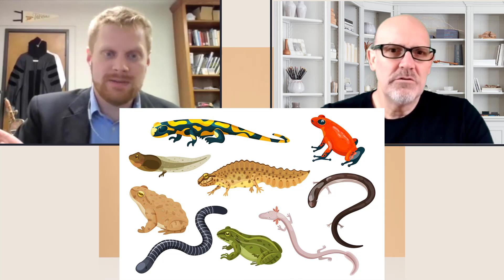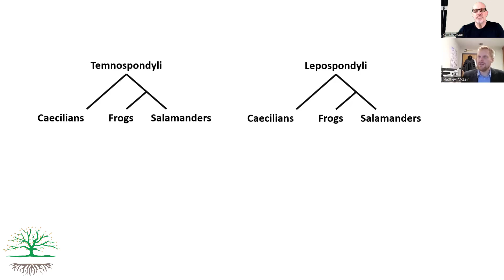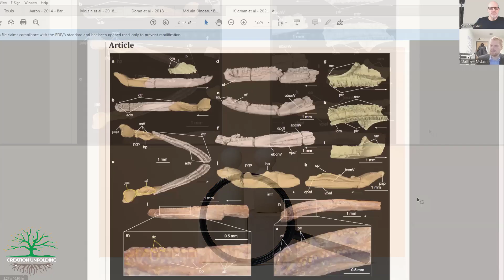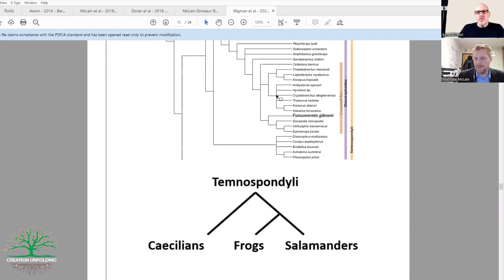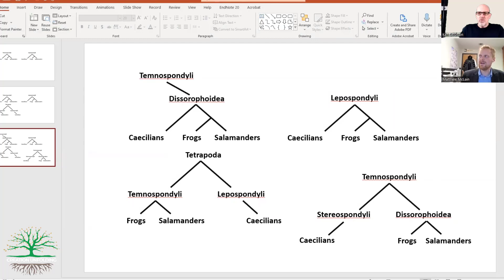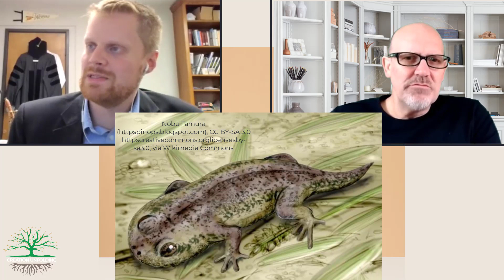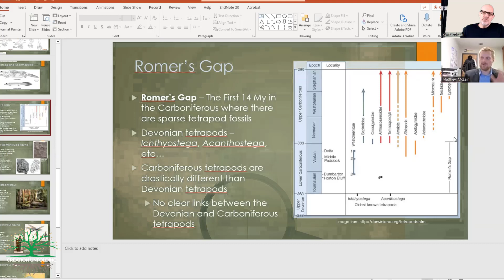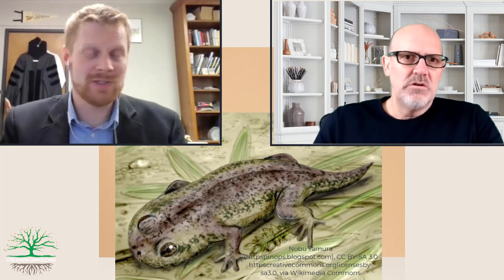Dr. Matt McLain discusses the "Carboniferous Explosion" of Amphibians.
Interviews with Dr. Matt McLain from The Masters University in Santa Clarita, California about paleontology, fossils, and evolution within a young-age creationist worldview.